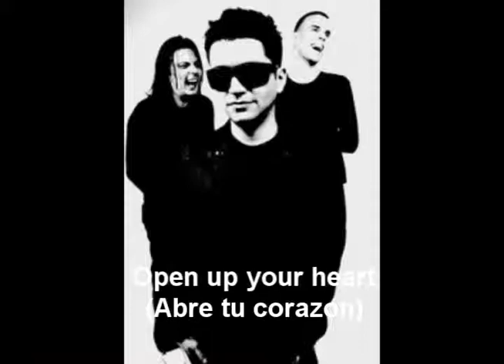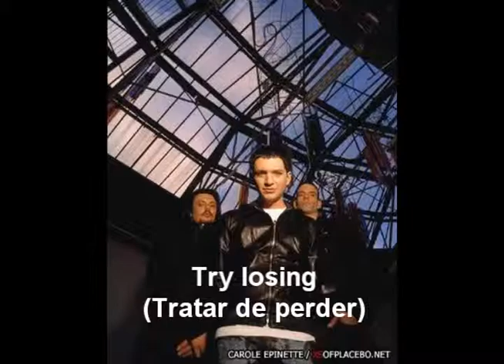Drowning by numbers (subtitulado)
Otra hermosa canción de placebo...

Para mas vídeos de placebo y traducciones visiten mi canal :)